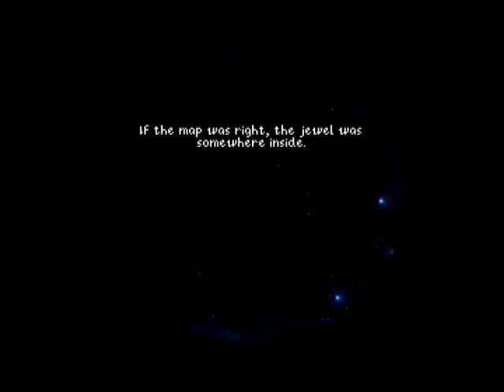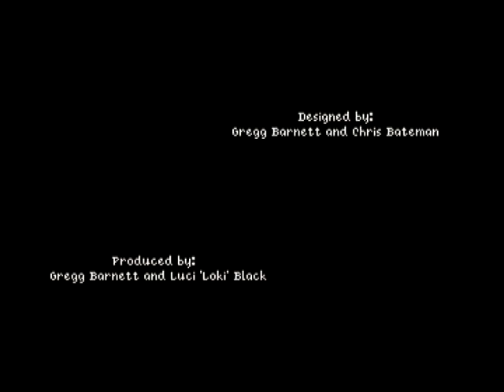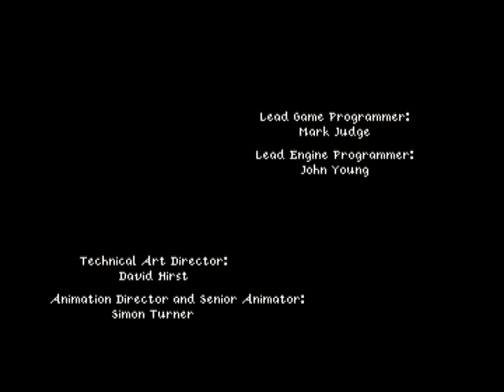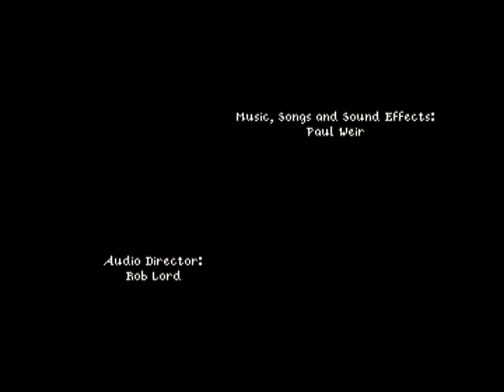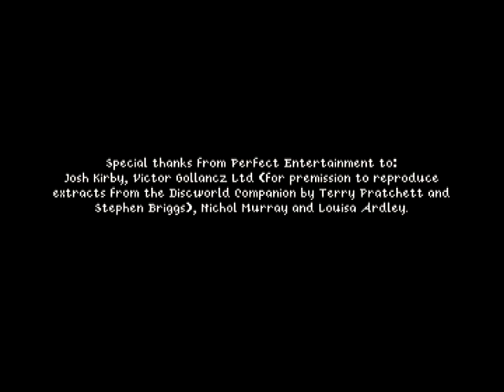Terry Pratchett's Discworld Noir (Part 10)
My second favourite adventure game. Discworld Noir was by far the best of the three Discworld games as it had an original storyline & didn't feature the voice of Eric Idle. The PC version is the one to play but unfortunately it doesn't work on modern OS's. So unless you have an old Windows 98, 2000 or XP machine lying around your only choice is to pick up a copy of the PS1 port (exclusive to Europe) which is a pale shadow of the PC original.

Far lower detail, missing animations & audio, very bad performance in certain areas, lower resolution, scripting bugs, random audio bugs. The PS1 port is a tough pill to swallow for people who remember the PC version fondly. So it's lucky that the story & characters are strong enough to carry that game despite the problems.